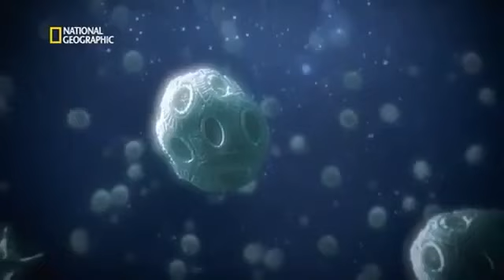La Tierra desde el Espacio Documental Amniz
Soy un ser de luz experimentando y sintiendo, de momento un cuerpo físico. amniz